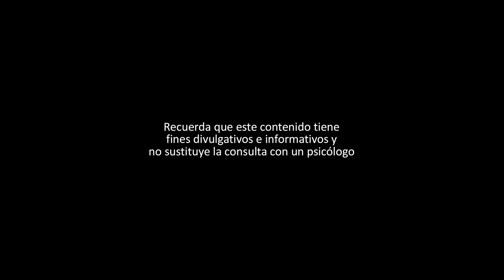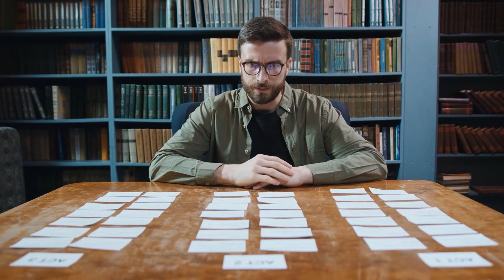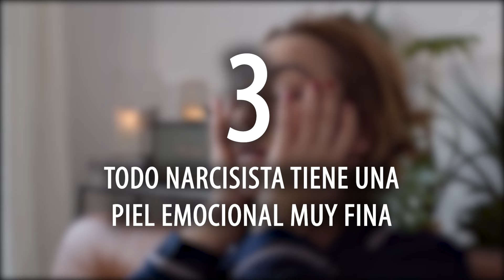ASÍ REACCIONA EL NARCISISTA CUANDO LE HACES DAÑO